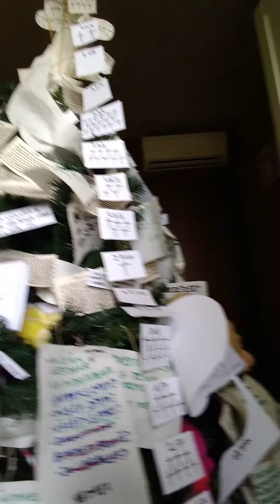2020/07/06 Coronaboom ceremonie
Opflakkeringen van corona in verschillende steden en regio's in europa zorgen er voor dat heel wat vakantiegangers grote vraagtekens beginnen zetten bij hun reis en hoe terug te komen naar huis. Het is onvermijdelijk vrees ik. We zitten allemaal in't zelfde schuitje. Voor ons ziet het er nog goed uit maar ge weet maar nooit.